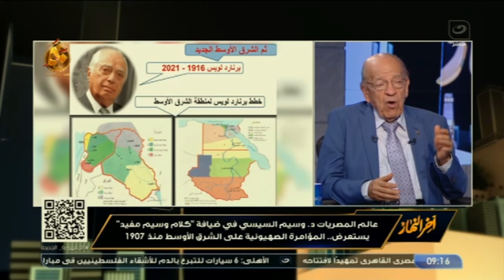الدكتور وسيم السيسي يكشف سر خطير في مشروع " برنارد لويس " لتقسيم الشرق الأوسط